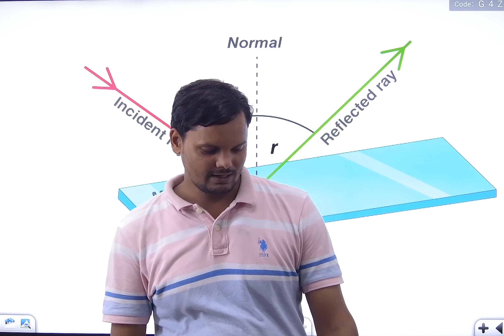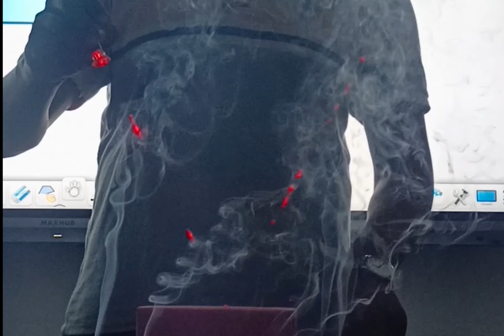mirror experiment for class 10 / Reflection of light | Best Practical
Reflection of light🤗 | Best Practical | Light

Hi
Welcome To You My YouTube Channel
I am Vinay Sir
✅►Subject:-  Reflection of light

✅► हर रोज देखें सुबह  7 बजे  से

✅► 𝗧𝗲𝗮𝗰𝗵𝗲𝗿 𝗕𝘆: 𝗩𝗶𝗻𝗮𝘆 𝗦𝗶𝗿
✅► 𝗕𝗲𝗹𝗴𝗵𝗮𝘁 𝗚𝗼𝗿𝗮𝗸𝗵𝗽𝘂𝗿 𝗨.𝗣
✅► 𝗖𝗹𝗮𝘀𝘀
✅► L-1
✅► 𝘿𝙞𝙜𝙞𝙩𝙖𝙡 𝙈𝙖𝙝𝙚𝙨𝙝 𝙋𝙧𝙖𝙟𝙖𝙥𝙖𝙩𝙞
✅►Editor :- Raiyan Ansari 👈
Our  🔴 Live Classes
Morning 6 o clock
Evening 5 o clock

📲𝗟𝗶𝗻𝗸𝗱𝗶𝗻:

📲परीक्षागढ़:
📲The Golden Army Current Affairs™️©️:

🆘 Helpline Connect🆘

मैं आप सभी का मेरे YouTube channel मे दिल से स्वागत करता हूँ | दोस्तों मेरा vision है कि उन लोगों को आगे बढ़ने में मदद करना जो जिंदगी में कुछ करना चाहते हैं उनका साथ देना मेरा जिंदगी का मकसद है ||